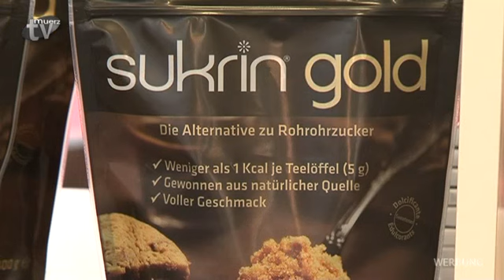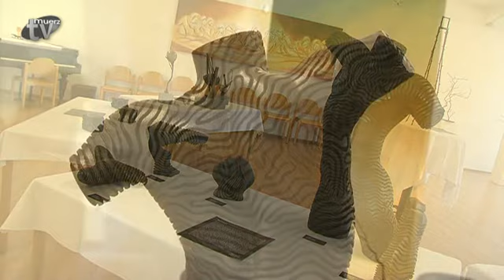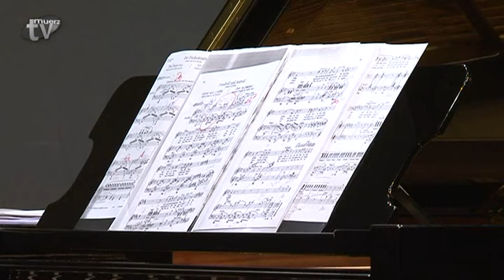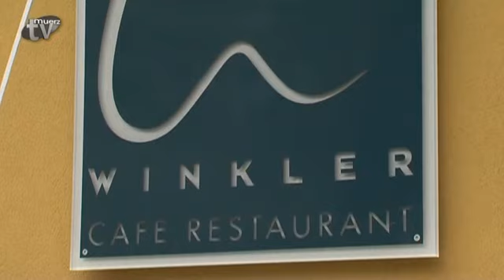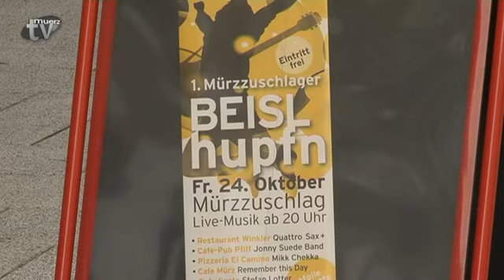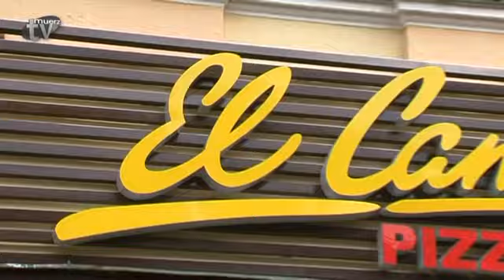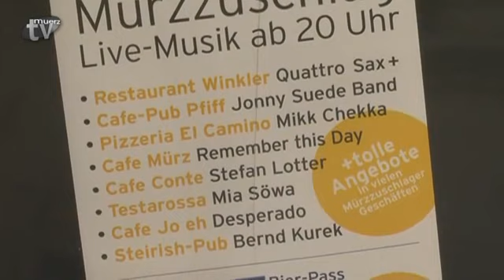TV Mürz - Woche 42-2014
* Ausstellung von Gerhard Kubassa
* Eröffnungskonzert der Reihe „classic muerz“
* „Beisl-Hupfn“ in acht Innenstadt-Lokalen